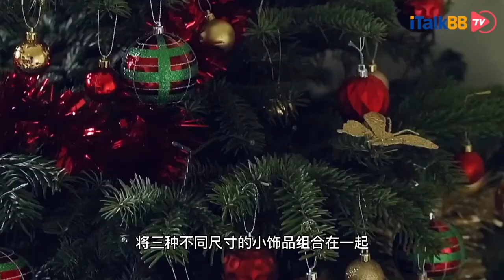圣诞树也有大学问？摆在哪挂什么？手把手教你打造网红圣诞树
圣诞节马上临近，圣诞树作为节日最重要的组成部分之一，一定缺席不了。但是对于这个在圣诞节中起着重要作用的东西——圣诞树，你到底了解多少？你又懂得如何自己DIY一棵与众不同的圣诞树吗？今天就跟着小编一起来学习下如何成功DIY一棵你最心水的圣诞树，拉上你的朋友、家人赶紧动起手来吧！